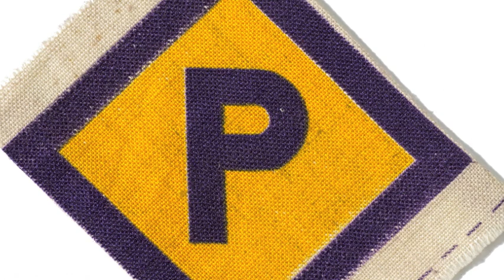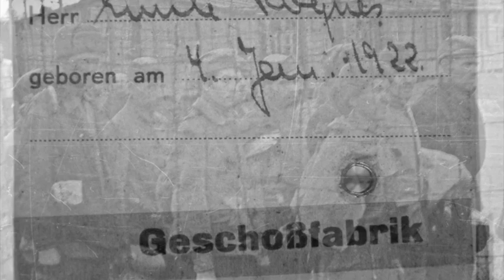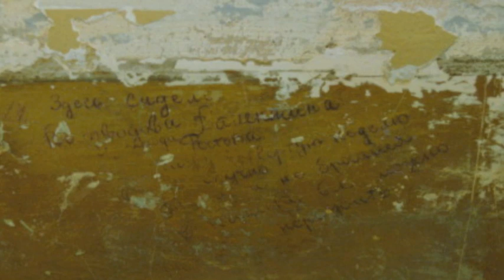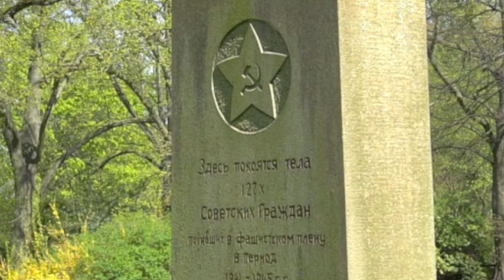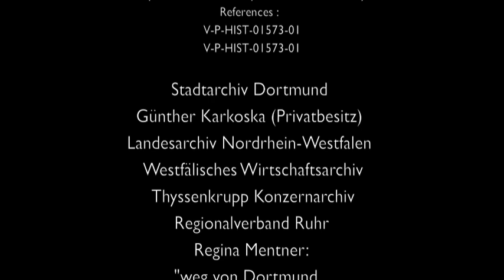Steinwache: "Verschleppt nach Dortmund. Zwangsarbeit im Zweiten Weltkrieg."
Mehrere zehntausend Menschen wurden während des Zweiten Weltkriegs in Dortmund als Zwangsarbeiter eingesetzt. Sie waren vor allem Kriegsgefangene und Zivilisten aus den von Deutschland eroberten Ländern und mussten vielfach unter menschenunwürdigen Bedingungen arbeiten und leben. Obwohl ihr Schicksal bis Kriegsende allgegenwärtig war, interessierte sich jahrzehntelang kaum jemand für das Thema Zwangsarbeit. Dieser Film erzählt einen Teil der Geschichte.

steinwache.dortmund.de